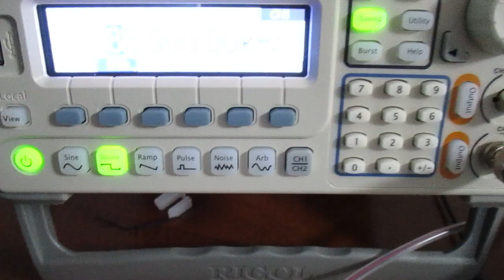メガヘルツの超音波発振制御技術 ultrasonic-labo